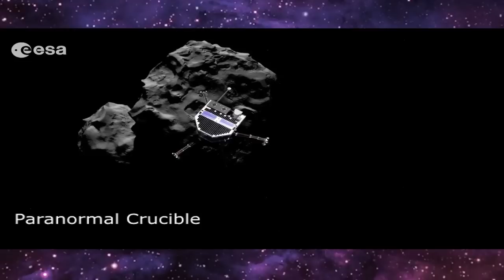Comet 67P: An Ancient Alien Space Ship?